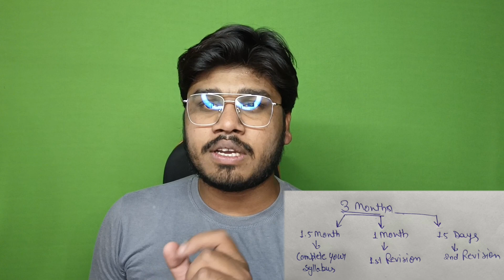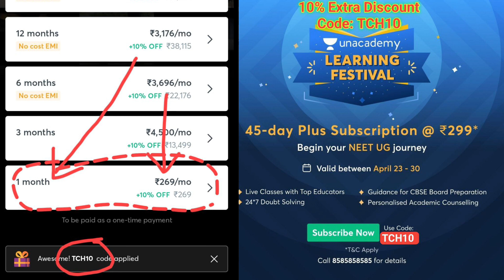Biggest Ever News for NEET Aspirants || अब Selection कोई नही रोक पायेगा 🔥🔥🔥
(Must Join)